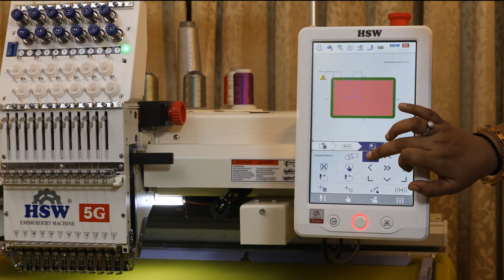45° degree frame movement HSW 5G Embroidery Machine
In this video we will show you how our new HSW 5G machine works in 45° in Malayalam Language.